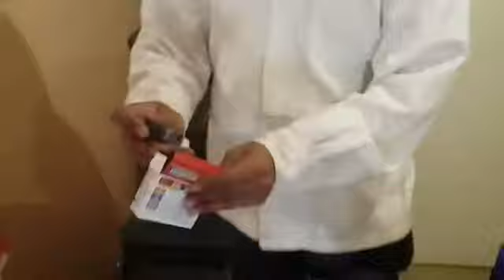Video Extra 1 Cultivo Practico de Mosca de la Fruta (Drosophila melanogaster)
Este es un primer video extra; independiente a la produccion de micro algas, en donde explicaremos el cultivo de Drosophila melanogaster de una forma practica y muy facil de hacer!! los materiales que se necesitan son:

-200 ml de Refresco de Cola (se recomienda la marca cocacola por su alto contenido de acido Fosforico)
-300 ml de vinagre (Alcohol isopropilico y Acido glacial)
-500 ml  de agua

-Una caja de pure de papa marca maggy (se recomienda esa marca ya que se ha trabajado con otra pero no se obtiene el mismo resultado)
-Frascos de plastico o vidrio
-Espuma de poliuretano, esponja, gasa o tela para hacer los tapones de los frascos
-Cultivo viejo de Drosophila melanogaster

Material adicional:

-Una pesa o bascula
-una cuchara para medir
-jarra medidora de 1 lt
-Colorantes vegetales (opcional)
-Incubadora (facil construccion una caja de plastico o carton de almenos 50cm de largo por 30cm de ancho por 20cm de alto que tenga un foco de 25W para mantener la temperatura de 20 a 30°C)

Cualquier pregunta, comentario o sugerencia dejala en la caja de comentarios.

Dipty Co. "El lugar en donde los chicos buenos Croan!"

Biol. Oswaldo Josimar Hernandez S.
Ced. 8361228.
Gerente.
Hylidae & Diptera Company
Mexico, Edo. Mexico; Cuautitlan Izcalli, Fraccionamiento San Antonio.